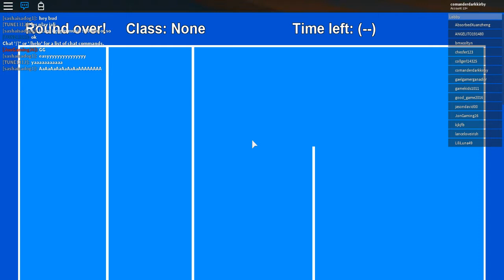roblox plants vs zombies battle grounds. final video of this game?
this is my final video of that game. its ruined now. the game i used to love is ruined.